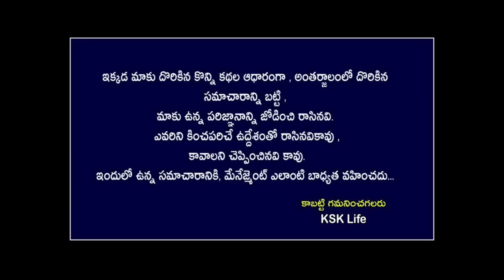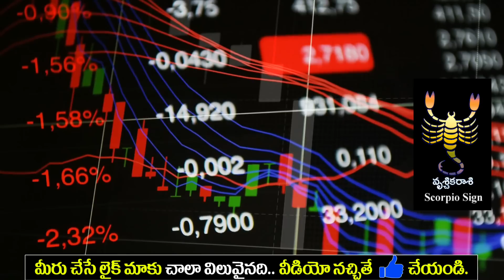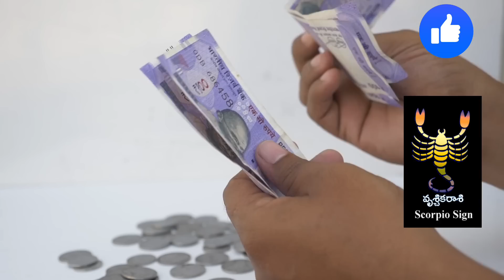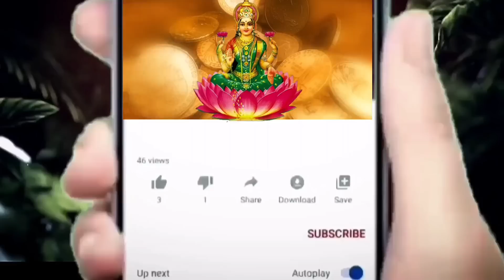వృశ్చిక రాశి వారి గురించి 9 గుండె పగిలే నిజాలు || Vruchika Rasi 2023#kskhome